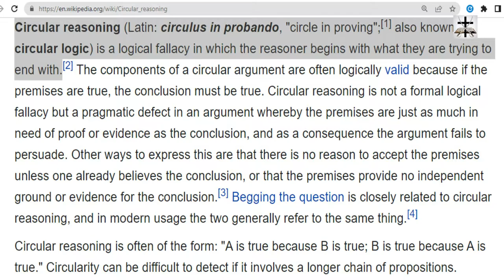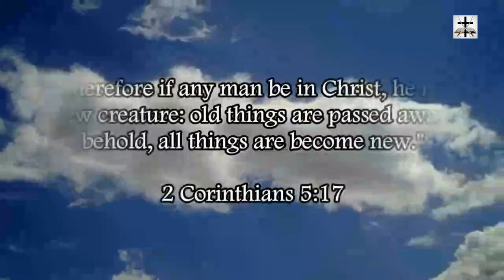The Circular Atheist Argumentation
Our Bitcoin wallet address: 34PsjJaySyAiWyjunD49aitEGTujzhhRKc
Our Ethereum wallet address: 0x232e0c46EFad0E5fef8Bc55f1EC9b070C102858e
Our Litecoin wallet address: MCNSGyVJGL8JvNMsKZoHBH2wkVJKF8T5ac

Atheism is dependent on circular reasoning while accusing critics of atheism of using circular reasoning (the irony of atheism is neverending).